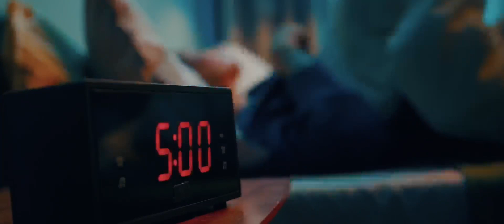Syngenta | "Growing Together" | Lassen Sie uns gemeinsam wachsen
Land, Saatgut,  Boden... all dies ist Ihnen wichtig. Haben wir verstanden - für uns ist es ebenfalls wichtig! Denn was Landwirte tun, ist das Herzstück unserer Arbeit.

Wenn Sie also Fragen, Herausforderungen oder Entscheidungen zu treffen haben, sollten Sie wissen, dass wir an Ihrer Seite sind. Mit unserem Wissen, dem Know-how, unserem Saatgut und den Lösungen behalten Sie die Kontrolle und wachsen. Denn die Bewirtschaftung von Land ist harte Arbeit, unvorhersehbare Arbeit, anstrengende Arbeit.

Aber es ist auch eine lohnende Arbeit. Eine Leidenschaft, die mit jeder Aussaat und jeder Ernte wächst. Das ist der Grund, warum Sie tun, was Sie tun, und warum wir stolz darauf sind, Sie dabei zu unterstützen. Es ist eine gemeinsame Reise - eine Partnerschaft, auf die Sie sich verlassen können, eine Partnerschaft, die mit Saatgut beginnt. Schließlich sind wir es Ihnen schuldig, denn wenn Sie unser Saatgut anbauen, wachsen wir zusammen.